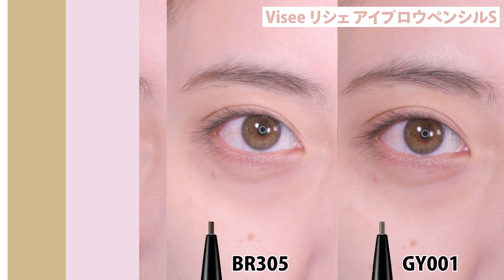【黒髪向け】垢抜けアイブロウプチプラコスメ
黒髪さんの垢抜けには、眉メイクが必須！今回は、暗眉さん・黒眉さんにもおすすめのアイブロウコスメを5種類ご紹介いたします♡
あなたのお気に入りコスメが見つかりますように。

【使用したコスメ】

Visee(ヴィセ)
0:18 ヴィセ リシェ インスタントアイブロウカラー
BR-5 ダークブラウン
¥880(税込)/編集部調べ

0:06 ヴィセ リシェ アイブロウペンシルS
BR304/BR305/GY001
¥594(税込)/編集部調べ

株式会社コーセー
〒103-8251
東京都中央区日本橋3-6-2

CEZANNE(セザンヌ)
0:58 超極芯アイブロウ
02 オリーブブラウン
¥550(税込)/編集部調べ

0:36 パウダーアイブロウR
チャコールグレー
¥495(税込)/編集部調べ

CHIFURE(ちふれ)
1:14 アイブローパウダー
GR30　グリーン系ブラウン
¥770(税込)/編集部調べ